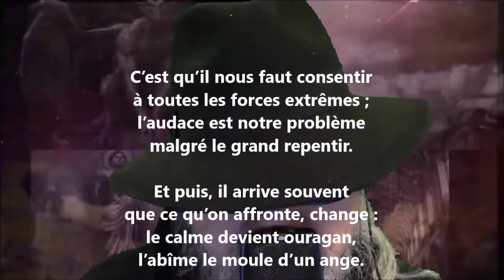C’est qu’il nous faut consentir - Rainer Maria Rilke lu par Yvon Jean